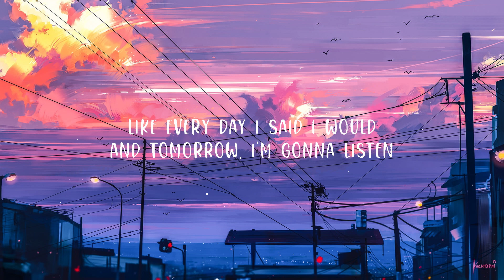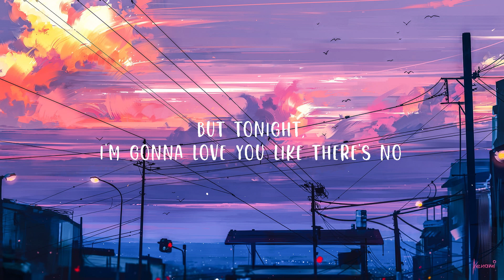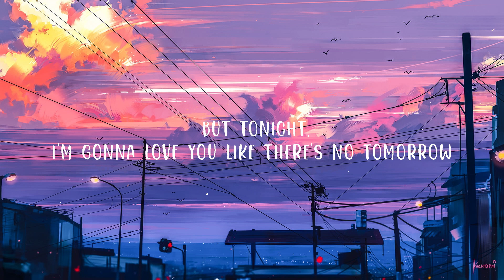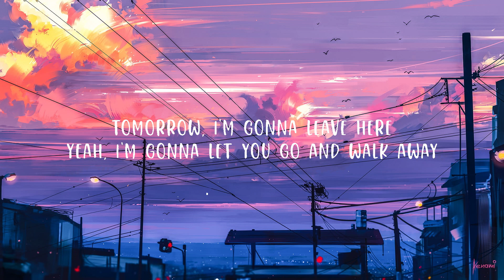Chris Young - Tomorrow (Lyrics) | Top Best Song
(Lyrics):
[Verse 1]
Tomorrow I'm gonna leave here
I'm gonna let you go and walk away
Like every day I said I would
And tomorrow, I'm gonna listen
To that voice of reason inside my head
Telling me that we're no good

[Chorus]
But, tonight I'm gonna give in one last time
Rock you strong in these arms of mine
Forget all the regrets that are bound to follow
We're like fire and gasoline
I'm no good for you, you're no good for me
We only bring each other tears and sorrow
But tonight, I'm gonna love you like there's no

[Verse 2]
Tomorrow I'll be stronger
I'm not gonna break down and call you up
When my heart cries out for you
And tomorrow, you won't believe it
But when I pass your house, I won't stop
No matter how bad I want to

[Chorus]
Tomorrow

[Bridge]
Baby, when we're good, you know we're great
But there's too much bad for us to think
That there's anything worth trying to save

[Outro]
Yeah, I'm gonna let you go and walk away